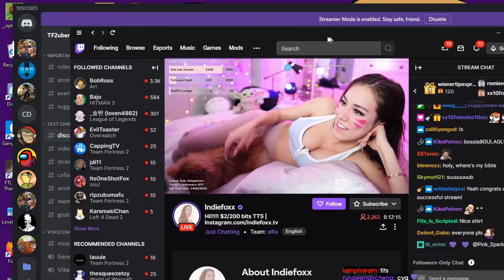Daily Team Fortress 2 Moments: I HAVE NO WORDS FOR THIS CLIP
CLICK ME

 - every morning at 5AM-8AM PST, posts new timestamped highlights of previous day:
 - attributes/reports

Timestamps:

[00:00] Team Fortress 2 Highlight #1: "i have no words for this clip" streamed by BRUH 75983 clipped by None
[00:14] Team Fortress 2 Highlight #2: "telefrag" streamed by themeercat clipped by themeercat
[00:31] Team Fortress 2 Highlight #3: "Literally dying of laughter" streamed by mrvox clipped by mrvox
[01:30] Team Fortress 2 Highlight #4: "leaving the game with all glory" streamed by ni571 clipped by b_rikki
[01:51] Team Fortress 2 Highlight #5: "Aqua Teen Dragon Force" streamed by chiliofdestiny clipped by reimuhakureishrine
[02:04] Team Fortress 2 Highlight #6:  streamed by vavlie_vavalicious clipped by below_averagejoe
[02:16] Team Fortress 2 Highlight #7: "oh yes airshot what the fuk adam" streamed by rulliez clipped by brs_2
[02:31] Team Fortress 2 Highlight #8: "Scout can fly" streamed by zesty_jesus clipped by icicle_mk2
[02:42] Team Fortress 2 Highlight #9: "Beast" streamed by sw3nyy clipped by charon_tf2
[03:02] Team Fortress 2 Highlight #10: "KARL MOMENT PART 2 " streamed by flares_09 clipped by kyubieee
[03:21] Team Fortress 2 Highlight #11: "white man reads gta meme" streamed by zesty_jesus clipped by probbly
[03:35] Team Fortress 2 Highlight #12: "KARL MOMENT " streamed by flares_09 clipped by kyubieee
[03:58] Team Fortress 2 Highlight #13: "Bruh" streamed by zesty_jesus clipped by zackaligamin
[04:10] Team Fortress 2 Highlight #14:  streamed by crinkledchimp clipped by iampharam
[04:58] Team Fortress 2 Highlight #15: "?" streamed by glxy_tf clipped by earthlingjjcatingsworth
[05:20] Team Fortress 2 Highlight #16: "spy as dispenser" streamed by pope_abibe clipped by toxiicfume
[05:52] Team Fortress 2 Highlight #17:  streamed by ssbboy_007 clipped by nanofox101
[06:32] Team Fortress 2 Highlight #18: "dumass" streamed by hailshrewtf clipped by kingster16
[07:10] Team Fortress 2 Highlight #19: "xdddd" streamed by charlietf2 clipped by benito2o1
[07:23] Team Fortress 2 Highlight #20: "6thplacedemopov" streamed by glimmer2 clipped by frostbiteeeee
[07:53] Team Fortress 2 Highlight #21: "Ragaboi collateral" streamed by raganos clipped by james_gb
[08:07] Team Fortress 2 Highlight #22: "disgustang" streamed by its_me_ste clipped by heavysans
[08:28] Team Fortress 2 Highlight #23:  streamed by kritzkast clipped by bloodysarge
[08:55] Team Fortress 2 Highlight #24: "coom" streamed by dazgyo clipped by bonkitup123
[09:23] Team Fortress 2 Highlight #25:  streamed by pepsipsycho clipped by wishful_tinker
[09:40] Team Fortress 2 Highlight #26: "Dance For Me No More" streamed by zesty_jesus clipped by imoldmanforus
[10:03] Team Fortress 2 Highlight #27: "aperta "S"" streamed by math_hammer clipped by frznmoon
[10:32] Team Fortress 2 Highlight #28: "Chockie epic trolls lightning_break" streamed by chockie_ clipped by rookminebruh
[11:01] Team Fortress 2 Highlight #29: "twisted airshot" streamed by ceejaey clipped by bijlol
[11:11] Team Fortress 2 Highlight #30:  streamed by thatdudeken1 clipped by jusesb12
[11:37] Team Fortress 2 Highlight #31: "jebait" streamed by strife clipped by that_guy_sensei

=== CLIP SUBMISSION ===

=== ABOUT GLOOMSHOT: TEAM FORTRESS 2 AND THIS CHANNEL ===

Hi, I'm Joseph and this is Gloomshot: Team Fortress 2, a highly advanced curation bot that compiles the best moments of the best Team Fortress 2 streams.

Every day, Gloomshot: Team Fortress 2:
- And puts together these highlight videos into convenient playlists for maximum Team Fortress 2 viewing entertainment!

This process is done automatically, but I make updates to Gloomshot's curation code every day. Help me improve it by commenting about what streams you enjoyed / didn't enjoy.

NOTE: If you are a Team Fortress 2 content creator and don't want your videos to be promoted on Gloomshot, just send me a message (email (joseph[at]gloomshot[dot]com) is best) and I'll update the algorithm to never scan your stream.

=== TEAM FORTRESS 2 HIGHLIGHT CLIP SOURCES ===

Content creators are what makes the Team Fortress 2 community, so if this video introduced you to a stream you like, please support them by viewing their channel and SUBSCRIBING so you can see the action live at the source.